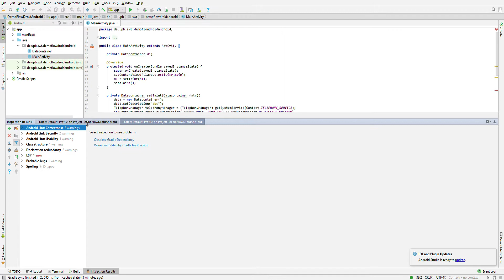FlowDroid Android Studio Demo